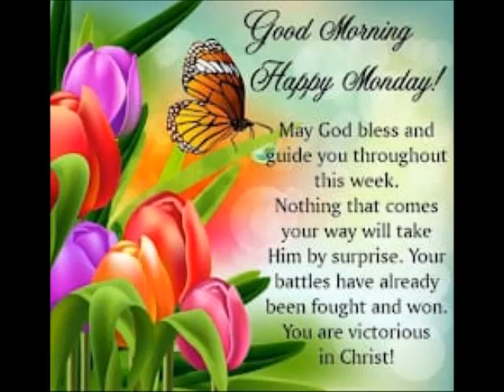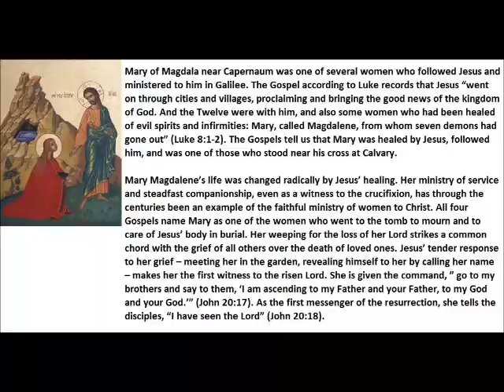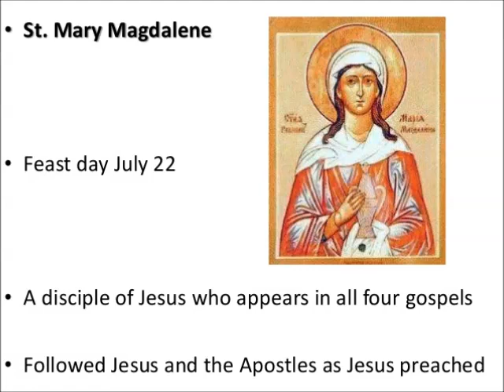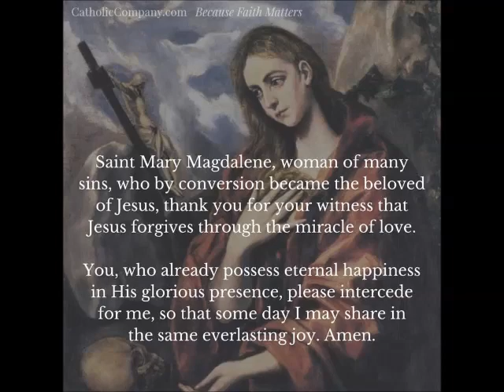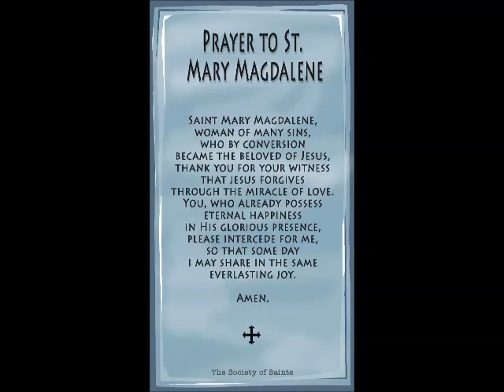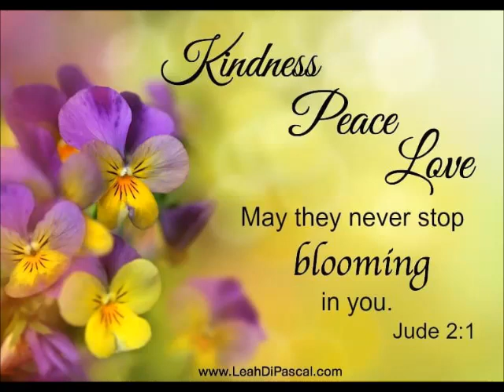Saints of 22nd July St Mary Magdalene